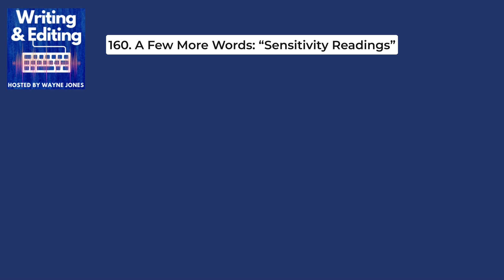160. A Few More Words: “Sensitivity Readings”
I talk about the revision and censorship of books that are carried out so as to rid them of words and situations that are considered too sensitive for some in the politically correct and woke ethos that we all now inhabit.

■ How to give me a rating or review on Apple Podcasts

- visit WritingEditing.ca

- Google these words: how do I rate a podcast on Apple
■ News stories about authors whose works have been subjected to sensitivity readings

- an episode of Matt Taibbi's "Racket" podcast about sensitivity readings

- an article about sensitivity readings by CJ Hopkins in "OffGuardian"